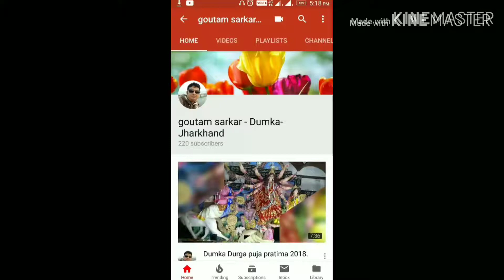Dumka ambedkar chowk. दुमका अम्बेडकर चौक।